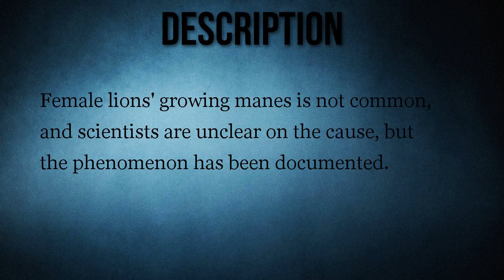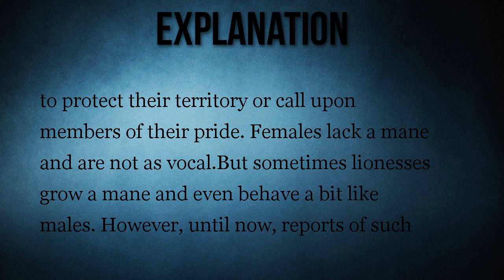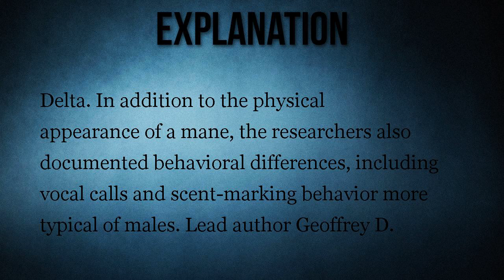Can Lionesses Grow Manes?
Female lions' growing manes is not common, and scientists are unclear on the cause, but the phenomenon has been documented.

Under certain conditions, lionesses can grow manes and develop ""masculine behavior""."